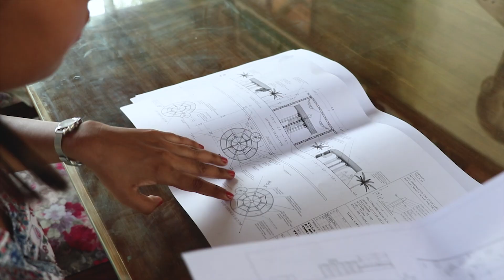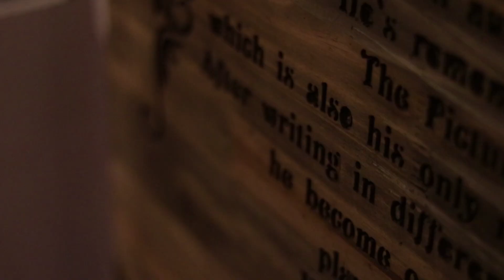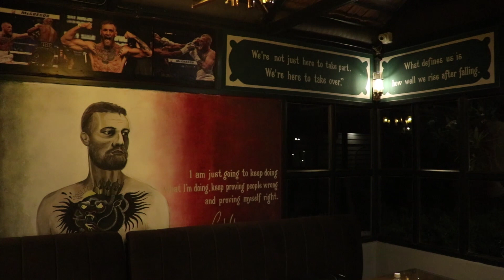DUBLIN 88 (the Irish Hub) by Sam's Drafting Board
DUBLIN 88- the Irish Hub is an Irish themed lake view restaurant and bar spanning over an area of 3400sq.m. The site is a beautiful outdoor arena with a spectacular view of the Surabirdi lake in Nagpur. The design is an organic master plan that integrates the whole site and creates variety of spatial arrangements to experience visual and spatial connect! The various zones include-  The TERRACE’ zone, which is the closest section to the back waters.  According to the context, cantilevered round terraced structures of twenty feet at a height that will have been designed very carefully at a height such that it only enhances and not breaks the view and experience of the waters. It thus creates different visual and comfort zones. Also there are gazebos, barrel tables and other seating styles planned around the terraces that enhance the beauty of the terraces and its scenic view. The BAR, is a central island bar with a green court encircled by a curved promenade. It is designed in an old school medium & the court around is defined by Champa trees. This court thus gives a very warm and welcoming experience. The rustic furniture with barrel tables perfectly sink in the whole vibe! The VILLAS, is a section with three Irish cottages named after three Irish personalities that bring in the old school charm back to life with its interiors. They are placed obliquely in order to get the complete view of the site, especially the waters.

Project description-  DUBLIN 88 (The Irish Hub), a lake side, Irish themed restaurant and bar in Nagpur, Maharashtra.
Project architect- Sam's Drafting Board
Project cinematographer- Vikas Gautam Films